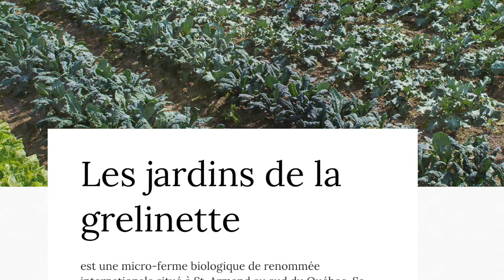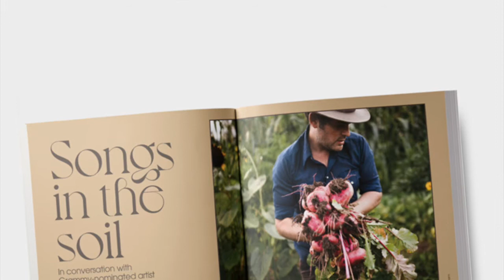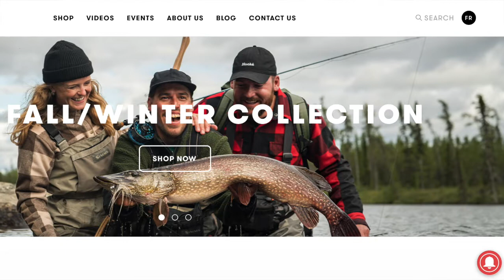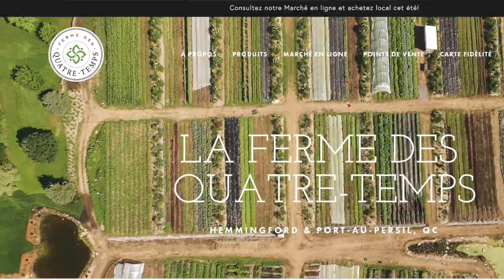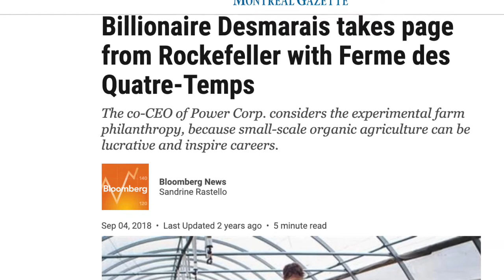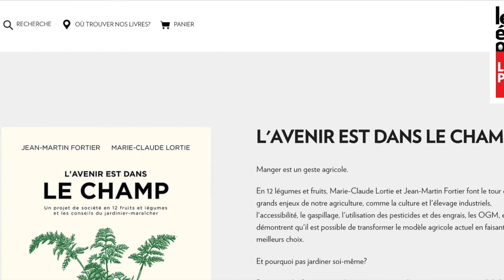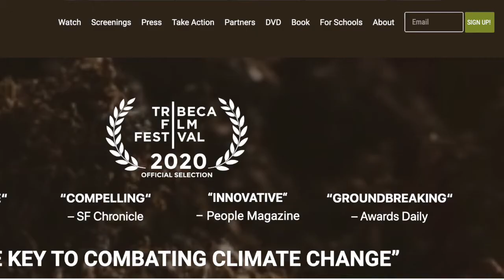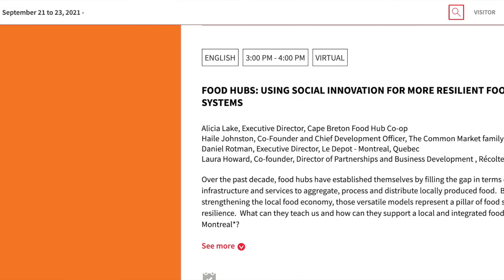5à7 Podcast, Season 2, Ep. 21: Jean-Martin Fortier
Why does a rock star farmer launch a magazine and e-commerce clothing and tool site?

In the season 2 premiere of the 5à7 Podcast, food writer Amie Watson talks to farmer and entrepreneur Jean-Martin Fortier of La Ferme des Quatre-Temps and Les Jardins de la Grelinette about the impacts of industrial farming; the real price of local food; regenerative agriculture; and why he thinks there isn’t a lot of healthy food at a grocery store – and he’s not referring to packaged goods.

His advice to mono-crop farmers: “Good Luck.”

The 5à7 Podcast is a series of happy hour conversations with cool people. They’re based around food, but guests go beyond chefs and restaurant owners to artists, entrepreneurs and other inspiring people you might have heard of. It takes a sneak peak into the homes and lives of interesting people and is based on conversations that revolve around food – with a nod to the Quebec happy hour, aka the 5à7. These are the stories that only seem to come out over a drink with a friend…or by Zoom during COVID-19.

Video: iTunes | YouTube
Audio: Stitcher | Spotify | Google Podcasts | Pocket Casts

Here’s everything we mentioned on the podcast (mostly in the order we mentioned them):

Official launch date: Oct. 30, 2020

Montreal Gazette article on billionaire André Desmarais launching La Ferme des Quatre-Temps

Jean-Martin’s latest book published with LaPresse journalist and food writer Marie-Claude Lortie

The farm that Jean-Martin recommended to get organic seeds certified by Ecocert: Ferme Tournesol

His tips for beginner gardeners: Do like the pros; get quality organic seeds, have row covers and insect nets.

Kiss the Ground – The film Jean-Martin Fortier mentioned about sustainable farming

Where to watch a recording of the food hub webinar discussion from SIAL Canada 2020 online for free